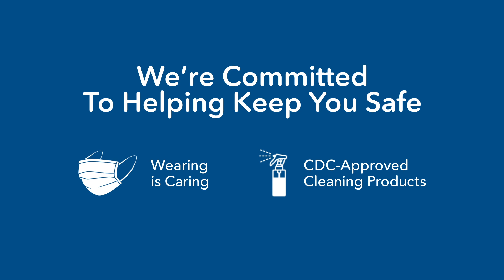We Are Open! | Paragon Honda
Visit ParagonHonda.com for more information.